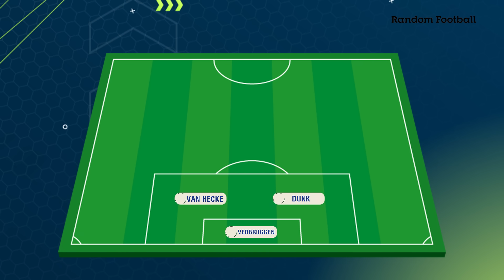NHẬN ĐỊNH | MAN UTD - BRIGHTON: PHỤC THÙ TẠI PHÁO ĐÀI OLD TRAFFORD!